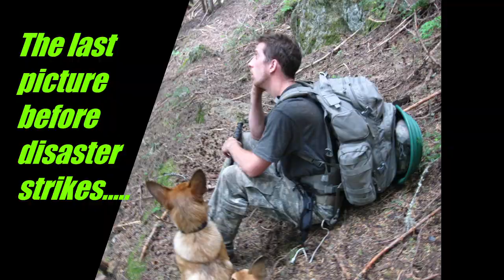Hyponatremia almost kills my friend. 2010 silesia creek expedition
Slide show from our fist trip down into the hell hole and the beginning of an obsession with the Red Mt. and Red lead mines. During this trip in Aug2010 my best friend Sgt. Massey (19D) US army, developed hyponatremia and almost lost his life. Check out my video where I retell the story of what transpired during those crazy two days.